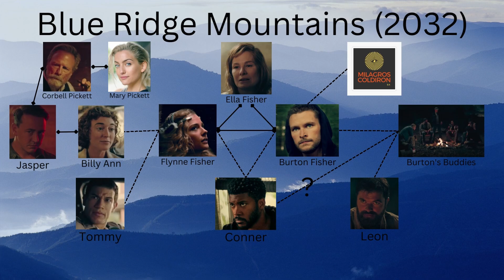The Peripheral Review Season 1 Episode 3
Spoiler Review of the Amazon Prime Original Series, The Peripheral, Season 1, Episode 3.